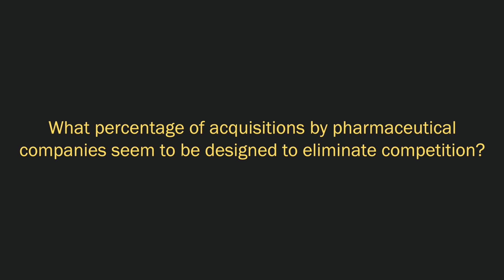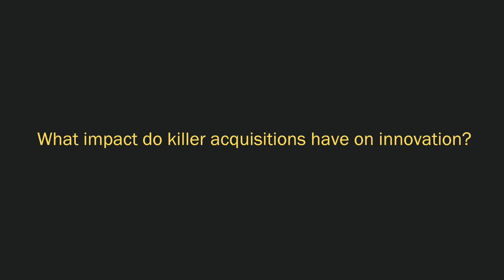Do Companies Buy Competitors in Order to Shut Them Down?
FLORIAN EDERER, SONG MA

Large companies will sometimes buy smaller firms only to terminate those firms’ projects. A study co-authored by Yale SOM researchers Florian Ederer and Song Ma suggests that pharmaceutical companies frequently perform such “killer acquisitions” to eliminate competing therapies under development. They argue that the practice is potentially limiting the number of new treatments available.